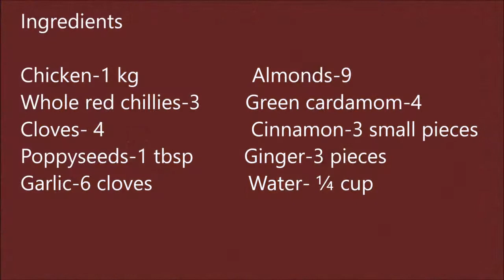Hyderabadi Masala Chicken || Special Masala Chicken Recipe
Ingredients
Chicken-1 kg
Almonds-9
Whole red chillies-3
Green cardamom-4
Cloves-4
Cinnamon-3 small pieces
Poppyseeds-1 tbsp
Ginger-3 pieces
Garlic-6 cloves
Water- ¼ cup
Oil-half cup
Fried onions-5 tbsp
Tomatoes-4-5(cut into slices)
Garam masala powder- ½ tbsp
Water- ½ cup
Instructions
In a pan add almonds, whole red chillies, cloves, cinnamon, green cardamoms and poppy seeds. Dry roast for 1 min. on low heat
Set aside and let it cool down.
Blend into a paste after adding ginger and garlic and ¼ cup of water.
In a wok heat oil and add chicken. Cook on high flame for 4-5 mins.
Add salt, turmeric, blended paste and coriander powder. Mix well.
Cook on medium flame until oil separates and masala coats the chicken pieces.
Add fried onions and tomatoes.
Cover and cook until tomatoes are soft.
Add water and garam masala powder. Give it a mix. Cover and cook on low flame until chicken is tender (10-15 Mins.)
Enjoy with tandoori naan or Naan.

Music link is down below
⚠️ You’re free to use this song in any of your YouTube videos, but you MUST include the following in your video description (Copy & Paste): Ready for Summer by Roa Creative Commons — Attribution 3.0 Unported — CC BY 3.0 Free Download / Stream Music promoted by Audio Library